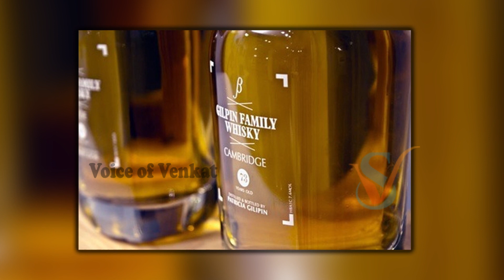ఫ్రెష్ మూత్రంతో విస్కీ: కిక్కే కిక్కు.హెల్త్ కి హెల్త్😲| Making Of Urine Whisky | Unknown Facts |MRN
Watch: ఫ్రెష్ మూత్రంతో విస్కీ: కిక్కే కిక్కు.హెల్త్ కి హెల్త్😲| Making Of Urine Whisky | Unknown Facts |MRN

Hello And Welcome To one23 one23 mysteries Youtube Official Channel . This Is The Place Where You Will Get one23 mysteries, Education, Events, Entertainment , Tradition And Political Parody, Cooking, ShortFilms, Youtube Serials, Fashion, News. Hope You Will Enjoy Our Videos.

Category
Entertainment
License